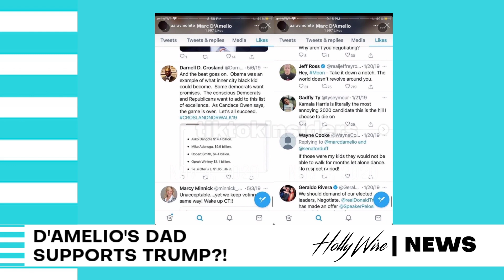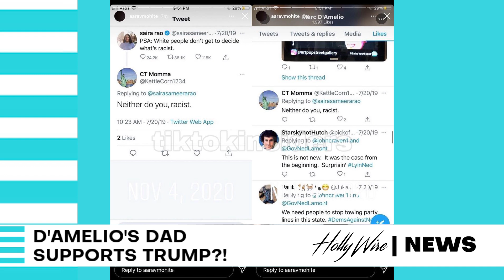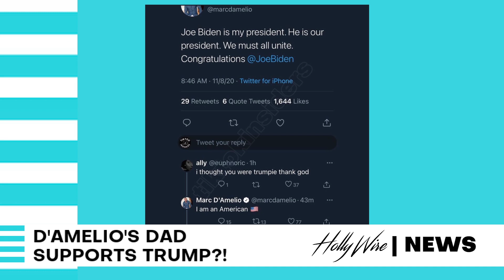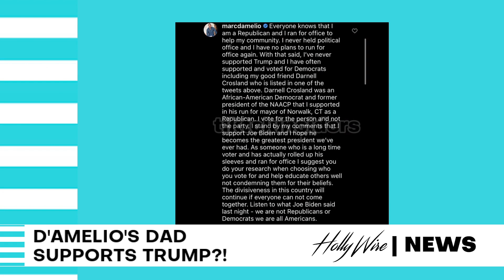Marc D'Amelio Supports Donald Trump?! | Hollywire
Marc D'Amelio Supports Donald Trump?!
Old tweets that Marc D'Amelio liked resurfaced on social media, leading fans to thinking he voted for Donald Trump to be re-elected as President. Marc is clearing up these rumors in a statement on his social media. Hollywire's Jana Rosenberg and Gabi Conti have all the details.